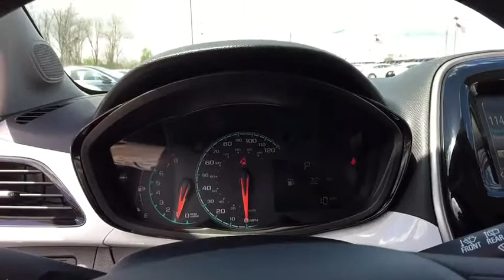2017 Chevrolet Spark Clarkston, Waterford, Lake Orion, Grand Blanc, Highland, MI 172642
Bowman Chevrolet
6750 Dixie Hwy

* 2017 Chevrolet Spark 1LT...Features include: Bluetooth, Rear Vision Camera, OnStar Navigation, 7.0'' Touch-Screen with MyLink, SiriusXM Satellite Radio, Built in WiFi, Power Heated Mirrors and Keyless Entry.  Prices do not include taxes, title, license, and doc fee. Price includes: $500 - Chevrolet National Purchase Bonus Cash. Exp. 05/31/2017
Preferred Equipment Group 1SD,6 Speakers,6-Speaker Audio System Feature,AM/FM radio: SiriusXM,Premium audio system: Chevrolet MyLink,Radio data system,Radio: Chevrolet MyLink AM/FM Stereo,SiriusXM Satellite Radio,USB Port & Auxiliary Input Jack,Air Conditioning,Rear window defroster,4-Way Manual Driver Seat Adjuster,Power steering,Power windows,Power Windows w/Driver Express Up/Down,Remote keyless entry,Steering wheel mounted audio controls,Traction control,ABS brakes,Dual front impact airbags,Dual front side impact airbags,Emergency communication system,Front anti-roll bar,Front wheel independent suspension,Knee airbag,Low tire pressure warning,Occupant sensing airbag,Overhead airbag,Power Emergency Unlock Automatic Door Locks,Rear side impact airbag,Remote Keyless Entry w/Panic Alarm Button,Brake assist,Electronic Stability Control,Exterior Parking Camera Rear,Delay-off headlights,Front fog lights,Fully automatic headlights,Panic alarm,Security system,Theft-Deterrent System w/Content Theft Alarm,Electronic Cruise Control w/Set & Resume Speed,Speed control,Aero Rear Spoiler,Body-Color Manual Folding Heated Outside Mirrors,Bumpers: body-color,Heated door mirrors,Power door mirrors,Spoiler,Cloth Seat Trim,Driver door bin,Driver vanity mirror,Illuminated entry,Outside temperature display,Passenger vanity mirror,Steering Wheel Mounted Controls,Tachometer,Tilt steering wheel,Trip computer,2-Way Manual Front Passenger w/Manual Recline,Driver Seat Armrest,Front Bucket Seats,Front High-Back Bucket Seats,Split folding rear seat,Passenger door bin,15 x 6 Alloy Wheels,Rear window wiper,Variably intermittent wipers,3.76 Final Drive Axle Ratio,Passed Rigorous Multi Point Inspection Performed by Certified Technician,Meticulously Detailed Inside and Out!